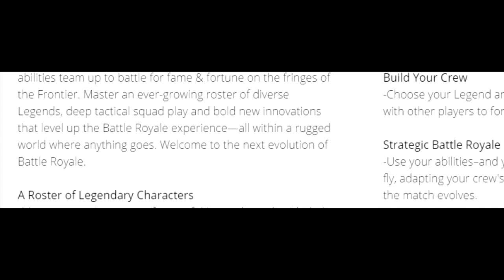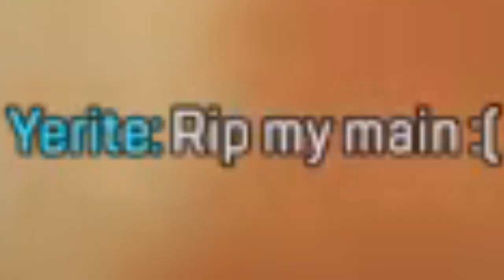APEX LEGENDS - Review/First Impressions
So this is the first video of this kind I have ever made so dont expect anything super high quality. Im not used to making serious stuff or really anything other than funny moments compilations from my streams. Anyway I hope you like the vid either way!

I will try to stream more often I promise